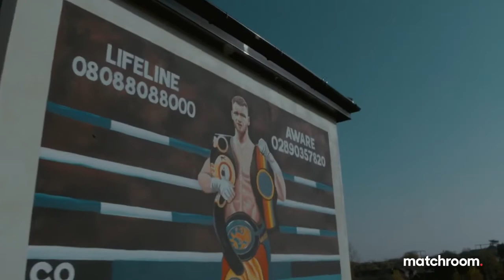James Tennyson - Belfast Legacy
James Tennyson loving his City, Belfast Northern Ireland